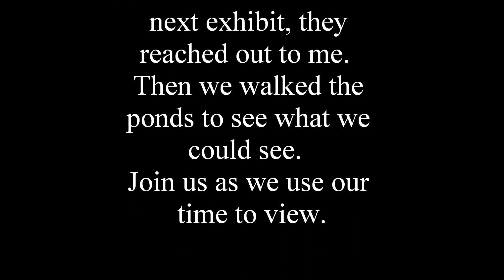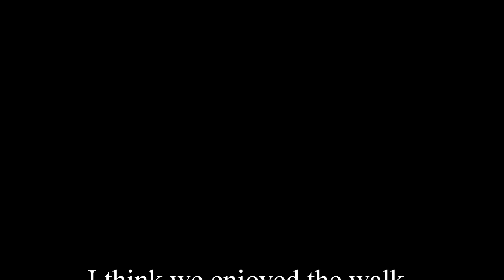January 18, 2023 We walked along the Riparian.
GWR, were you there with us?